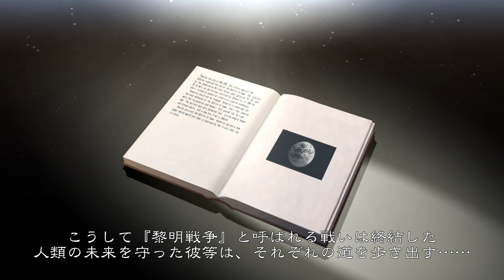スパロボT エピローグ